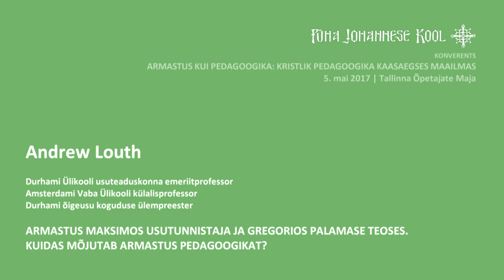PJK konverents Andrew Louth EST